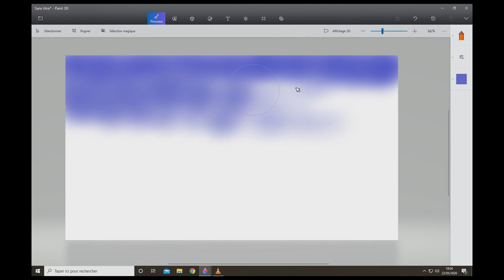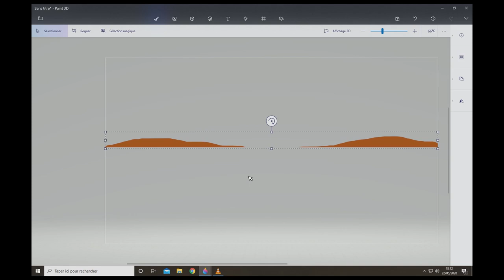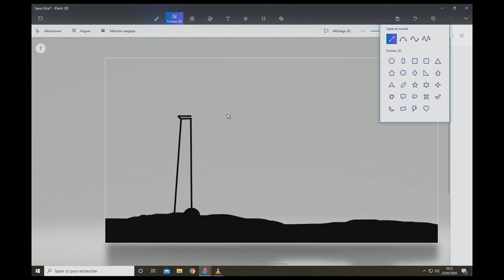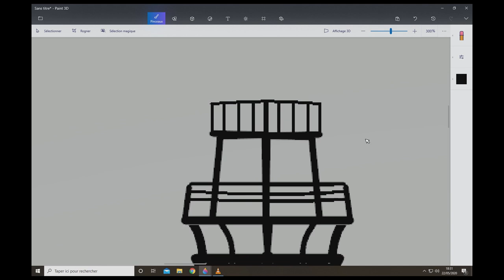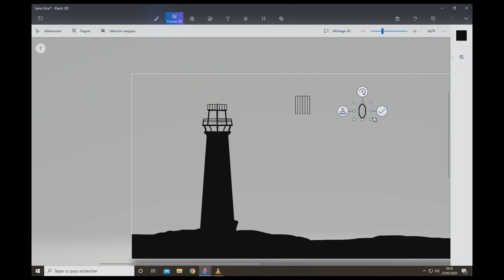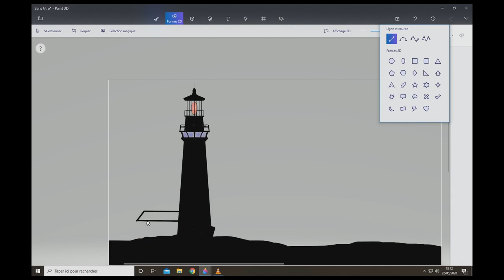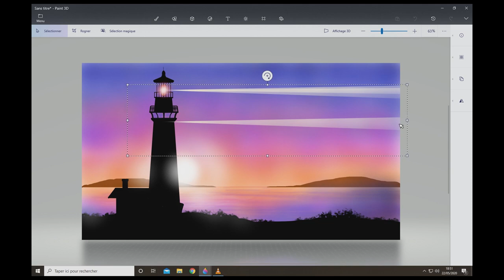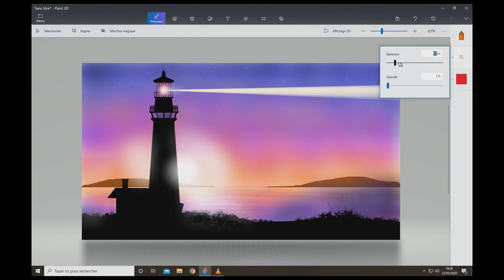How to easy paint a lighthouse beach TUTORIAL step by step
How to easy paint a simple scenery for beginners with Microsoft Paint3D. Drawing a scenery of a lighthouse in the sunset step by step.

How to draw easy scenery with Paint3D.
How to draw simple scenery for beginners.
How to paint easy scenery for beginners.
Drawing easy scenery with Paint3D.
Drawing simple landscape for kid Paint3D.
How to draw simple spring scenery.
Easy drawing for beginners.
Drawing scenery of a lighthouse.
How to draw a lighthouse.
Drawing a boat in the sunset.
Spray painting a scenery for beginners.
Spraying a scenary with Microsoft 3D Paint
How to paint a lighthouse[paint 3D]
Paint 3d drawing
Paint 3d tutorial
Spring
Spring scenery
Lighthouse scenery
Lighthouse
Lighthouse beach

A the end I use gimp to increase contrasts and intensity with GIMP